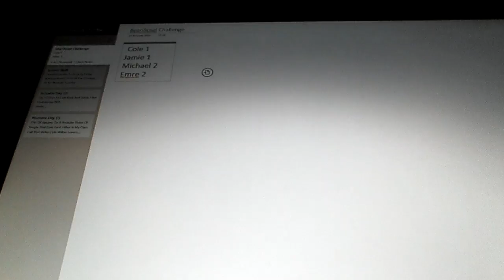Cole Wilkie: Bean Boozled Challenge Part 1